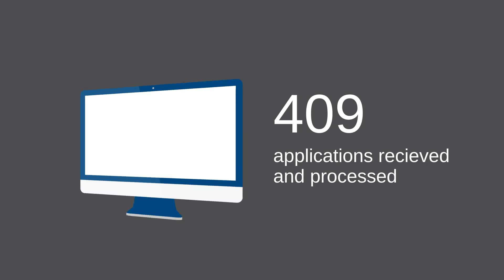January In Focus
See First National Neilson Partners January leasing statistics here.